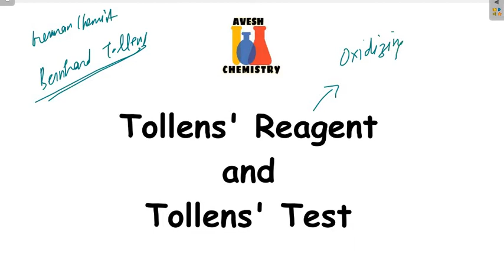Tollens' Reagent and Tollens' Test | Test for Carbonyl Compounds | IIT JEE / NEET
tollens reagent preparation,tollens reagent test for aldehydes,oxidation by tollens reagent,tollens reagent color,reduction of tollens reagent,tollens reagent with glucose,tollens reagent with formic acid,tollens reagent reaction with terminal Alkynes,silver mirror test,tollens reagent reaction with hemi-acetals,reaction with Ag2O,reaction with Ammonical AgNO3,diamine complex,reaction with AgNO3 and NH4OH,reaction with Ag2O and H2O,reaction with [Ag(NH3)2]OH